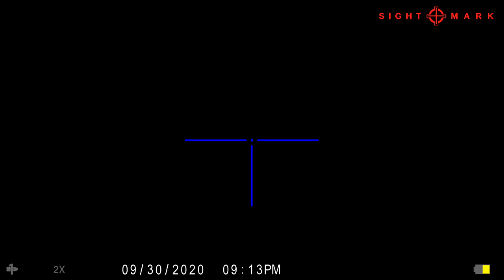Sightmark Wraith stock IR vs Sniper Hog Lights Coyote Cannon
ENP Outdoors demonstrating the stock IR light versus the Sniper Hog Lights Coyote Cannon.
First 25 seconds are using the stock IR light with the Sightmark Wraith 2-16.   Last 25 seconds are using the Sniper Hog Lights Coyote Cannon.   The 3 steel hanging targets are at 400 yards, 500 yards & 600 yards.